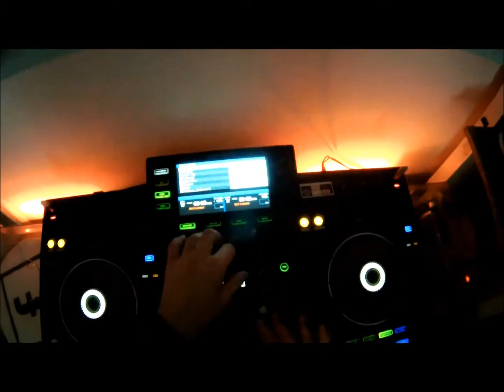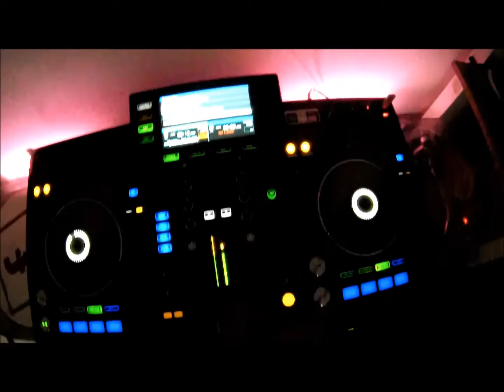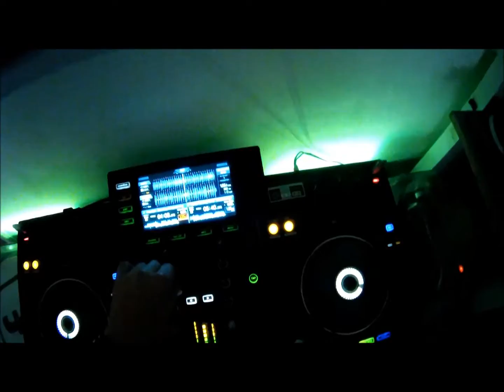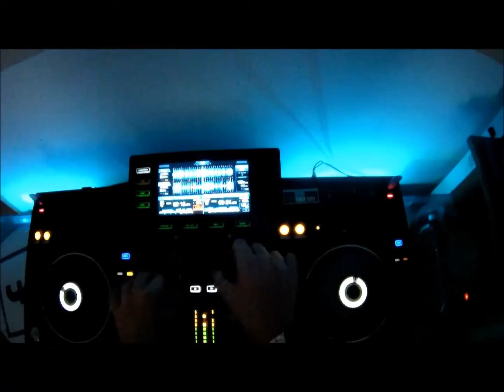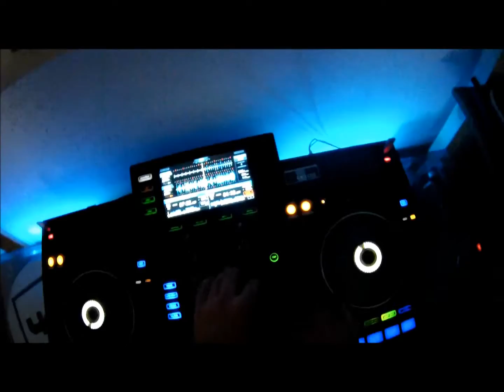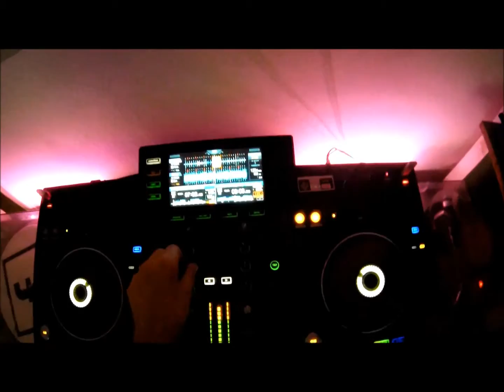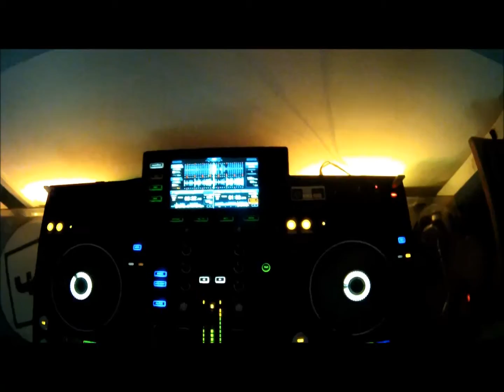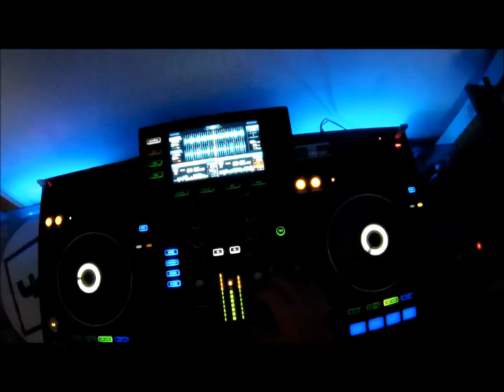10 minutes mixing by Flatliner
10 Minuten aus der Sicht des DJ Flatliner
 beim mixen eines neuen sets.